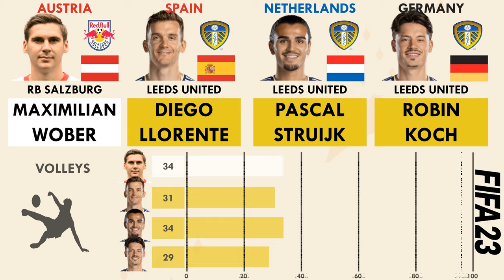Maximilian Wober vs Leeds United Centre Backs (Diego Llorente, Struijk, Koch) - FIFA 22 Comparison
"Maximilian Wober has made the move from RB Salzburg to Leeds United for a fee of 17.7 millions pounds. Let's see how he compares against the existing Centre Backs at Leeds United. Watch this video for atrribute by attribute FIFA 23 comparison of the 4 players who can play as Centre Backs for Leeds United.

Maximilian WoberjoinsLeeds United